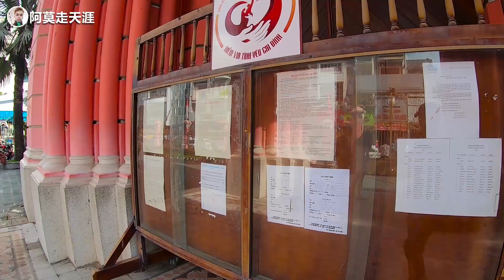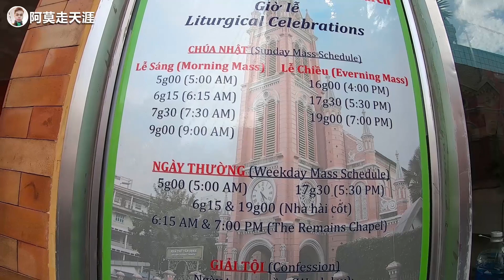少女看了都喜欢的粉红教堂？这颜色太让人喜欢了！